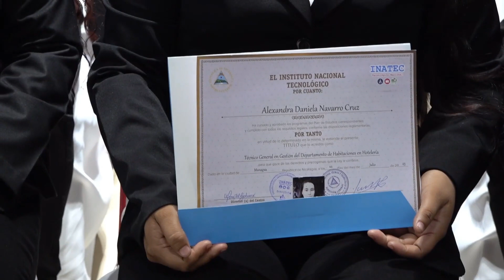Graduación Hotel Escuela Casa Luxemburgo en Pochomil